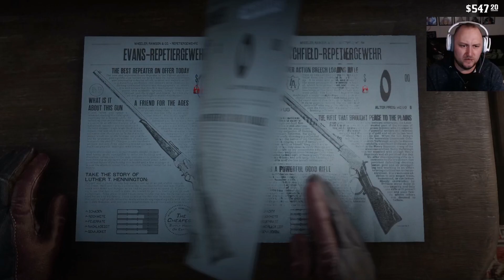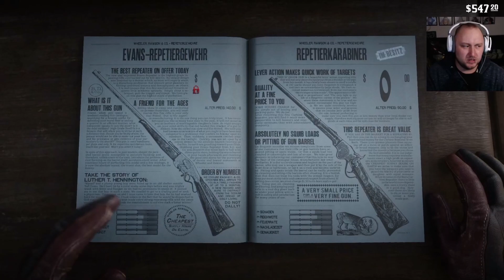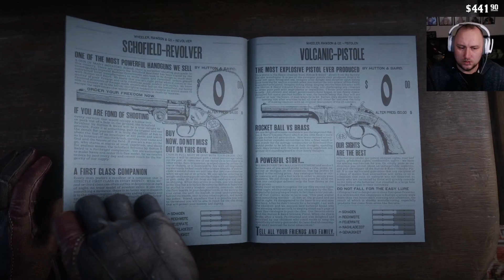Red Dead Redemtion 2 🐎 #33 - Lieferbote Arthur